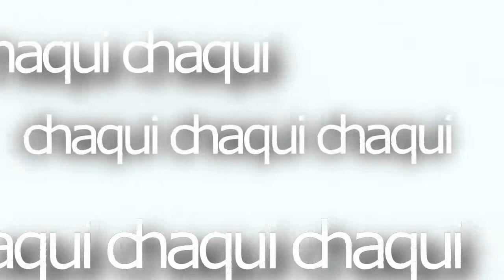Daddy Yankee - Shaky Shaky | Parodia Chaqui chaqui chaqui !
una parodia de una cancion exito donde mostramos como estan los q se van de fiesta al dia siguiente de chaquiii !!